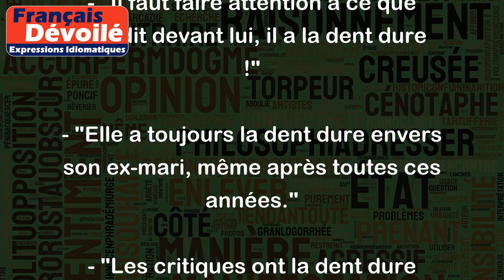Avoir la dent dure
"Avoir la dent dure" est une expression française qui signifie que l'on est rancunier ou que l'on est très critique envers quelqu'un ou quelque chose. Cela signifie que l'on garde une certaine animosité ou un certain ressentiment envers une personne ou une situation.
Voici quelques exemples d'utilisation :
- "Il faut faire attention à ce que l'on dit devant lui, il a la dent dure !"
- "Elle a toujours la dent dure envers son ex-mari, même après toutes ces années."
- "Les critiques ont la dent dure envers le dernier film du réalisateur."
- "Il a la dent dure envers les politiciens, il ne leur fait jamais confiance."
- "Même si elle sourit, elle a toujours la dent dure envers ses collègues qui ne travaillent pas assez."
En somme, si quelqu'un a la dent dure, cela signifie qu'il est très critique et qu'il ne laisse pas facilement tomber une rancune.